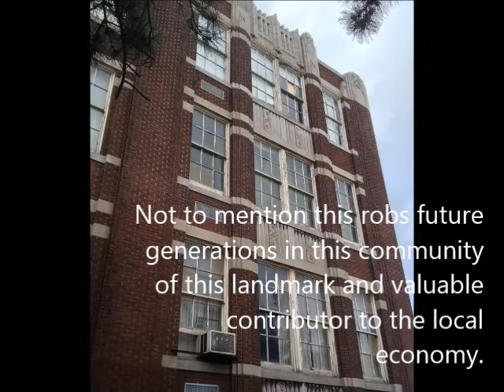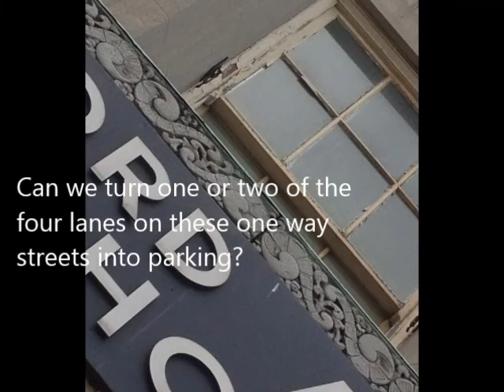Historic Sanford School to be demolished - an artist & feminist rant against it.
We were feeling helpless and exasperated at news that the local school board had slipped through a demolition order request to level a heritage building - and this gets processed within 10 days! The obliteration can begin in January.

There is no or little chance of fighting it this at this point. But what we can do is document the moment by complaining on a cold, overcast and very windy day as we walk around the school. We can let everyone know what happened here and who was involved in these decisions. We can present more viable options to demolishing heritage buildings - such as a senior home, artist live-work spaces or even condos.

In Hamilton Ontario where we live many beautiful buildings get torn down and now one of the most historically significant landmarks of built heritage in the city core is to be quickly demolished and replaced with a soccer field with plenty of free parking. Sanford School was opened in 1932 and is the first 100% Canadian steel framed building.

You can find out more by visiting my blog post about it

Production Note: Apologies for wind noise in microphone. So cold my iphone kept failing and Jen's is a lower quality device, so the editing got quick and choppy, with a lot of noise. We felt it was important to be on site to talk about this, and within the limited window for meaningful public discourse on this, we are working with the footage we obtained in these less than ideal conditions. It was also important to us to limit the entire production cycle to one day. Much of what we said was cut because of the wind noise but added back in as captions. Much was also cut because we said some inappropriate things or bickered about the cold.

(It is meant to have a sense of humour thoughout, so we hope you found parts of it funny though it's mostly just sad)

The building is located at 149 Sanford Avenue North, Hamilton, ON